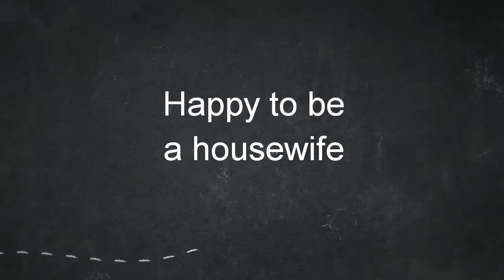വിൽക്കാൻ വേണ്ടി ചെയ്‌ത ബാഗ് ഒന്നു കണ്ടാലോ?